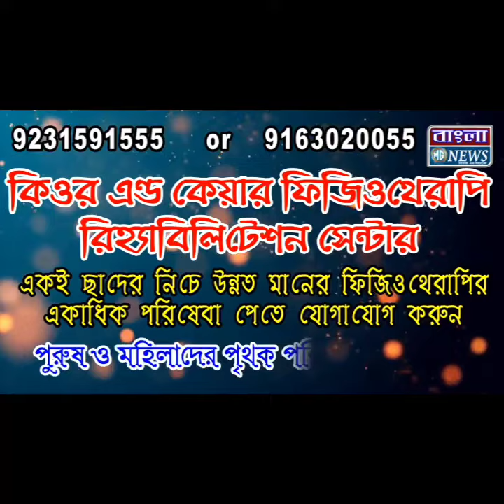ভোট নিয়ে বিস্ফোরক দিলীপ! বাংলায় চাইলেন ৩৫৫ ধারা!